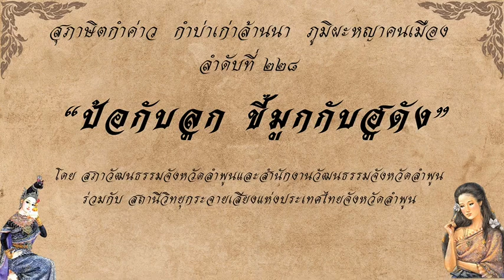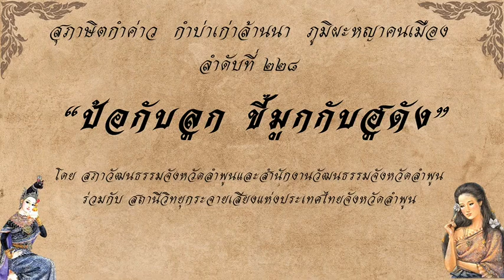09/10/67-สุภาษิตกำค่าว กำบ่าเก่าล้านนา ภูมิผะหญาคนเมืองลำดับที่ 228"ป้อกับลูก เหมือนขี้มูกกับฮูดัง"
สุภาษิตกำค่าว...กำบ่าเก่าล้านนา...ภูมิผะหญาคนเมือง
ลำดับที่ 228 "ป้อกับลูก เหมือนขี้มูกกับฮูดัง "
✨จัดทำโดย อาจารย์ขวัญชัย สุรินทร์ศรี ✨ครูภูมิปั๋ญญาด้านภาษาและวรรณก๋รรมพื้นบ้านล้านนา สภาวัฒนธรรมจังหวัดหละปูน